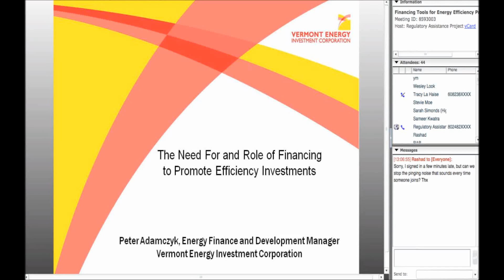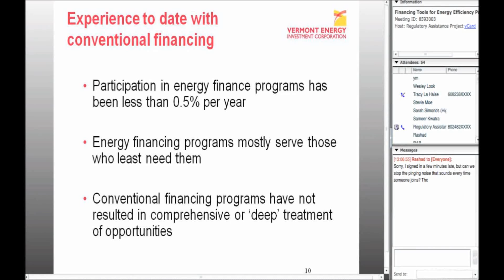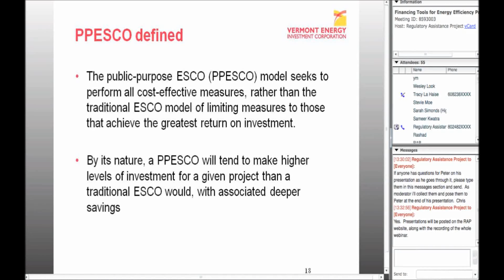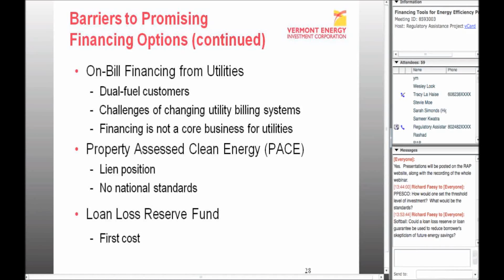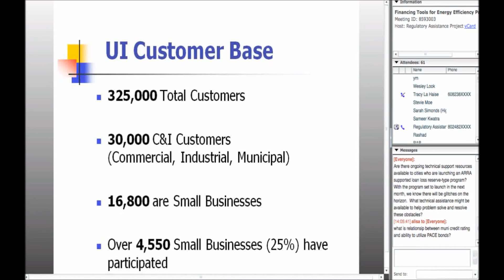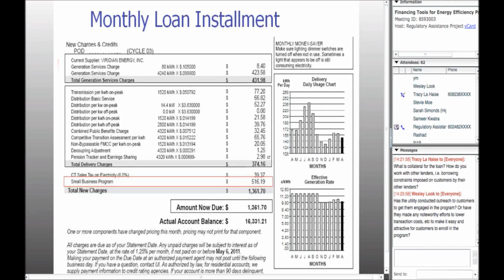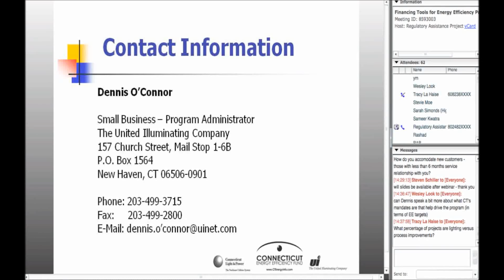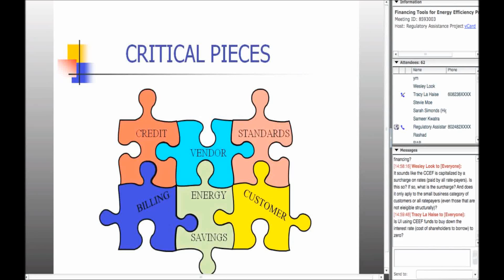Financing Tools for Energy Efficiency Programs (Webinar)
Speakers: Peter Adamczyk (Vermont Energy Investment Corporation), Dennis O’Connor (United Illuminating),  Moderator: Chris Neme (Energy Futures Group)

The instructors will cover:

-- Why financing is necessary, but not sufficient for enabling energy efficiency on a massive scale;

-- Why most financing offers to date have not succeeded in significantly increasing efficiency investments or efficiency program participation;

-- The promise of new approaches, including utility on-bill financing, PACE and others;

-- The barriers to making these new approaches work, and how they might be overcome; and

-- How one utility has successfully used on-bill financing for small commercial customers.